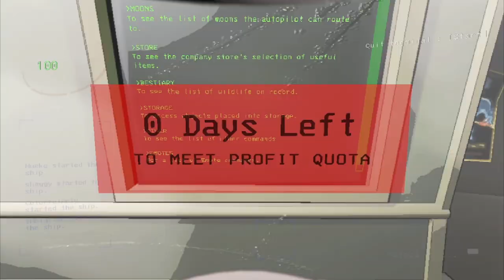DISCO TIME! - Lethal Company with friends Highlights #31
There's a disco ball as a purchasable item, and it is glorious!

Music tracks in order of first appearance:
Imperial March - Star Wars (Remix by DJ AG)
Defendant Lobby: Prelude to the Truth - Ace Attorney: Spirit of Justice
Retro Stages - Frogger 2: Swampy's Revenge
Jungly Steps - Pac-Mania (Remix by lofiydal)
Murasaki Forest - MOTHER 3 (Remix by irikachana)
Fur Elise - Beethoven (Remix by DJ AG)
Tubelectric - Jazz Jackrabbit (Remix by SYDNIFY)
Searching for Clues - Scooby Doo: Where Are You?
Arctic Elf - Putt Putt Saves the Zoo
The World of the Dead - Ghost Trick: Phantom Detective (Remastered)